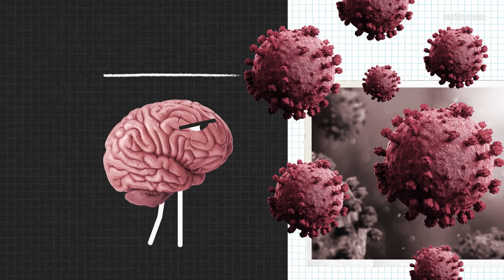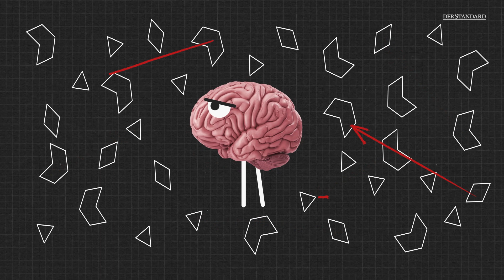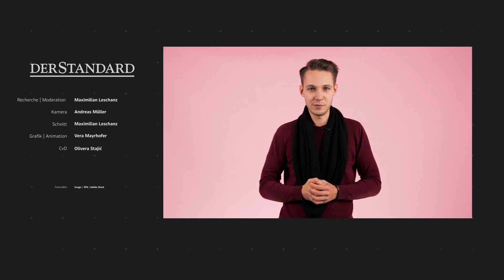Proportionality Bias: Wieso unser Hirn Verschwörungstheorien mag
Für große Ereignisse brauchen wir große und einfache Erklärungen. Einer, aber nicht der einzige Grund, für den Erfolg der Verschwörungstheorien.